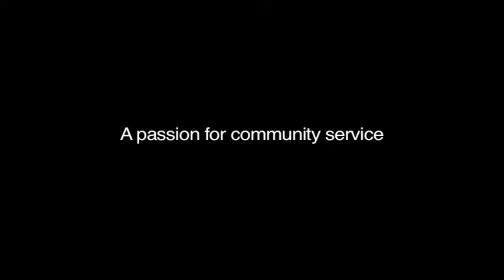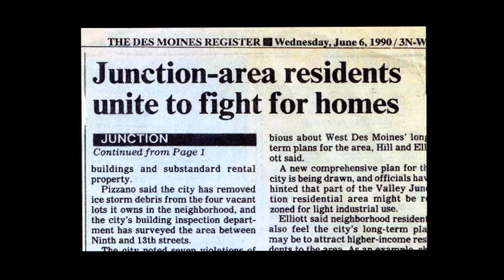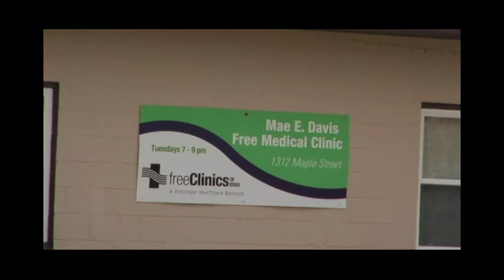Barbara Jean Long